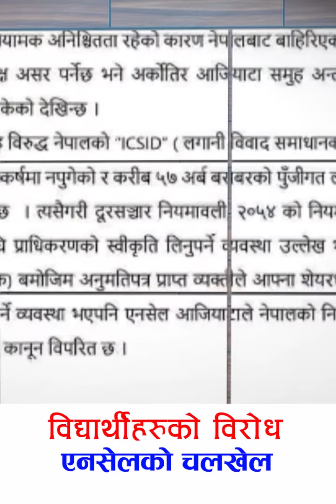विद्यार्थीहरुको विरोध, एनसेलको चलखेल । Capital TV HD l